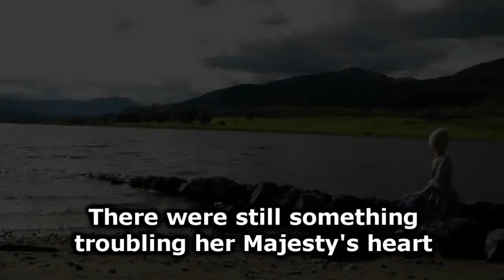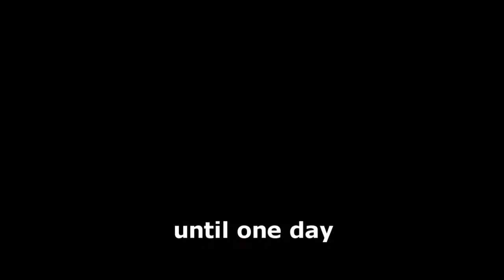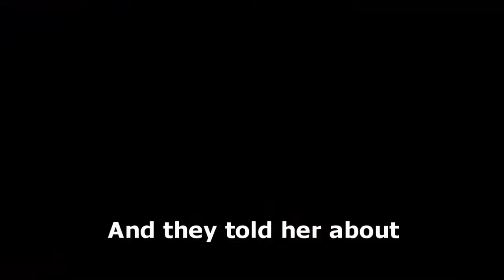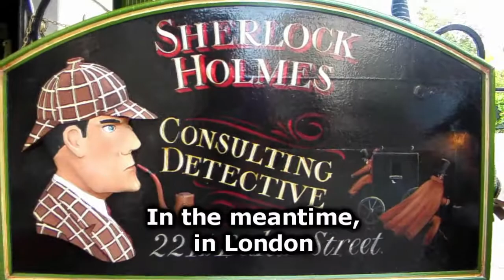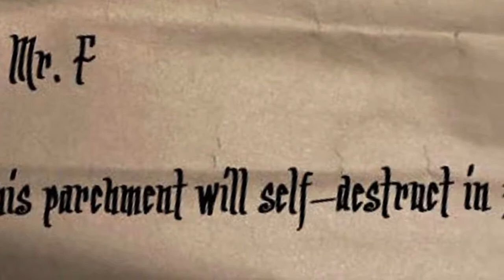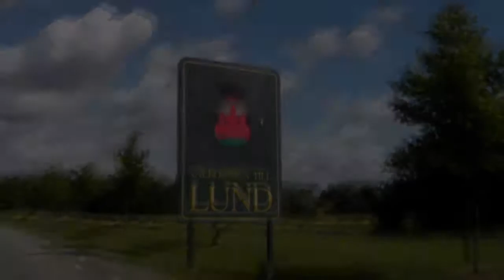2009 Fösfilm till nollorna - Once Upon a Time in Ye Olde Britannia